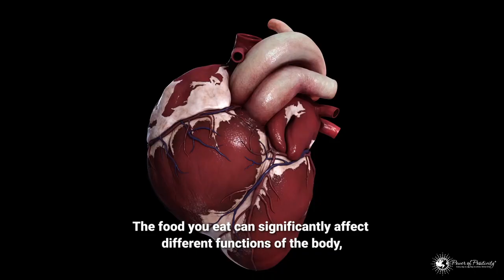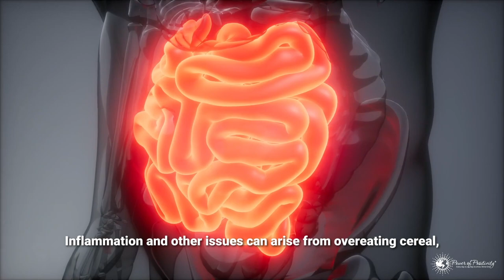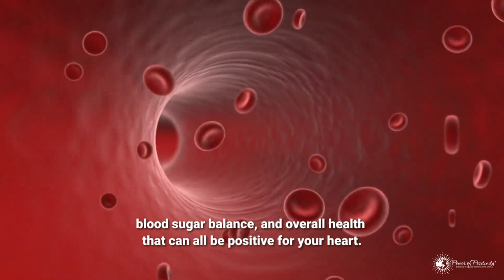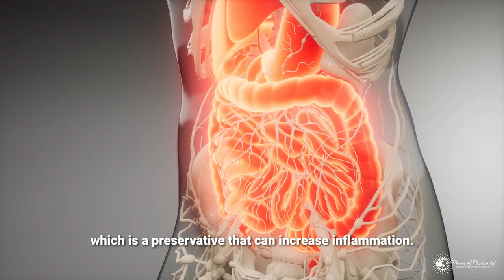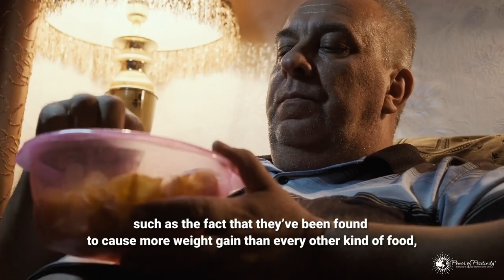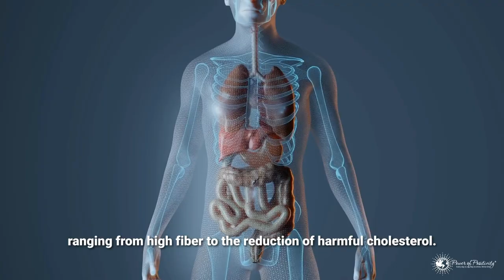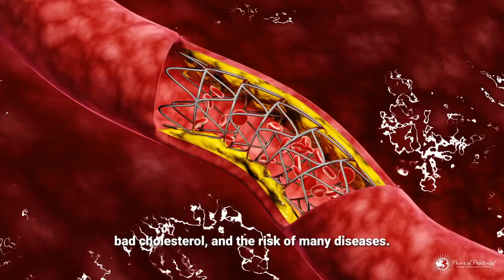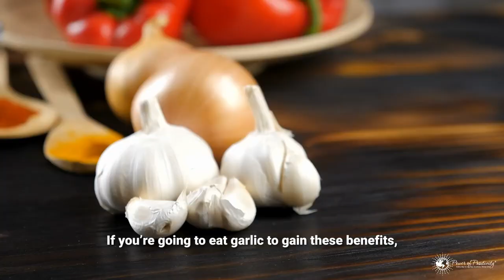5 Foods That Damage Heart Health And 4 That Help It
1. refined carbohydrates carbohydrates give the body the energy it needs to get through the day however in excess they're also responsible for a lot of seemingly small issues that all relate to the heart these problems can build over time and contribute to a higher risk of certain cardiovascular troubles this is especially true for refined carbohydrates most of which have been stripped of their best nutrients here are some examples white bread rolls and bread are on the list of the american heart association's salty six this list refers to foods with a high sodium content that are the most significant sources of that component among americans who eat it white bread has little vitamins and little fiber so there is nothing to help it be adequately digested this causes it to provoke blood sugar imbalances white rice white rice is packed with carbohydrates that are much too processed to be of sufficient nutritional value they can increase belly fat 2. low-fat foods it's easy to see the word low-fat and automatically think it's good for the heart sadly this simply isn't the case says fisher fat is what makes dressings taste good and a lack of them can mean that extra flavor must be added in the form of sugar or salt so the next time someone tells you to stop eating fatty meals put on some positive thinking and remember these low-fat foods to avoid fat-free or low-fat peanut butter peanut butter is very fatty but that fat is one of the good kind omega-6 fatty acids and other positive forms of fat are abundant in this delicious spread. 3. processed meat meat is a good source of protein but if you eat the wrong kinds of meat you'll wind up doing yourself a disservice here are some processed meats you should avoid hot dogs hot dogs frankfurters and sausages or whatever similar names they go by are all packed with saturated fat says essential nutrition for you owner and author renia batanya in ph even low fat options aren't safe due to high salt content both salt and saturated fat can contribute to blood pressure imbalances deli meat according to fisher nutrition systems founder suzanne fisher rdldn many cured types of meat contain sodium nitrate which is a preservative that can increase inflammation studies have actually found that nitrates can even be linked to atherosclerosis or artery narrowing because of the inflammation they cause 4. fried and junk food this is a bit of a no-brainer of course fried and junk foods are harmful to the heart what you might not realize is just how bad for the heart they can be here are just three examples of how fried food packs on problems fried chicken fried chicken is made with trans fat-based oils that raise harmful cholesterol and ruin positive cholesterol the food and drug administration had to ban the use of trans fats and began putting measures in place to start phasing out their use in food manufacturing and dining fries french fries are also fried with trans fats] 5. sauces many times even the diet conscious will focus so much on the actual meal that they'll forget about the nutritional value of the sauces they're adding don't make that mistake here are some sauces to be careful about using too much of barbecue sauce it's tempting to slather meats in this tangy savory sweet sauce still most bottled barbecue sauce has a whopping 310 milligrams of sodium in just two tablespoons a shocking amount for such little product and questionable for the heart tomato ketchup store-bought ketchup and commercially sold ketchup is often packed with excess salt and sugar  4 foods that are most beneficial for heart health one whole grains whole grains are arguably the most nutritious kind of grain you can get they contain not just one individual component while removing the fiber and nutritional value but all three parts that matter most bran endosperm germ these three parts mean the grain provides vast dietary benefits ranging from high fiber to the reduction of harmful cholesterol hand in hand they work together to improve your heart health two fatty fish we've talked about the importance of good fats now here's a great way to get some fatty fish like salmon tuna sardines mackerel these fish are all rich in something called omega-3 fatty acid which is very famous for having positive effects on the heart studies have found that they can reduce diastolic blood pressure bad cholesterol and the risk of many diseases in fact not eating them can significantly up your chances of developing high blood pressure obesity and even diabetes three berries berries are full of all sorts of different nutrients including power antioxidants that fight the worst effects of inflammation especially the results that can lead to heart disease according to research examples of berries that do this job well include blackberries  4. garlic has been used for medicinal purposes for centuries and modern studies have been able to confirm that our ancestors were onto something